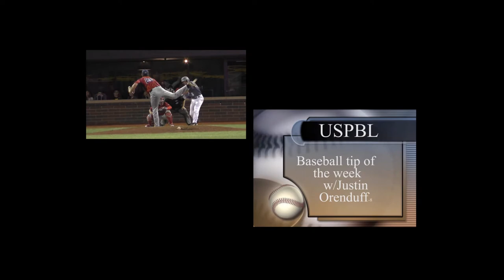Tuesday Tip of the Week - Episode 8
Director of Operations Justin Orenduff introduces the coaching staff for the 2018 season.